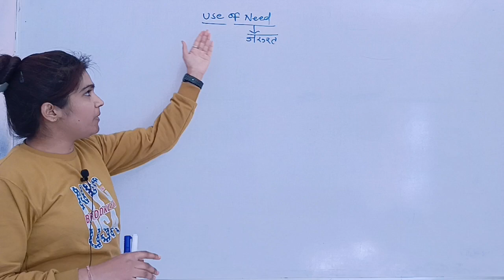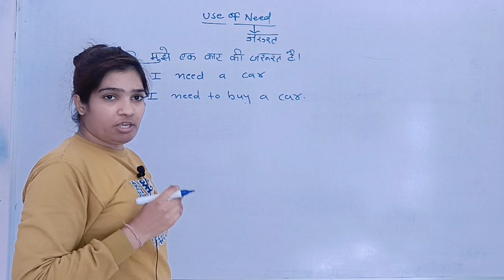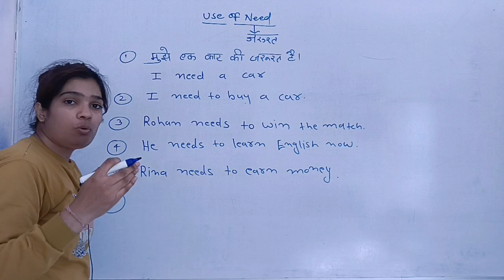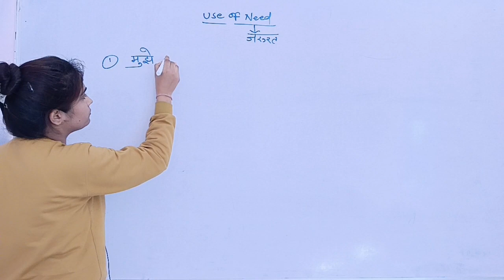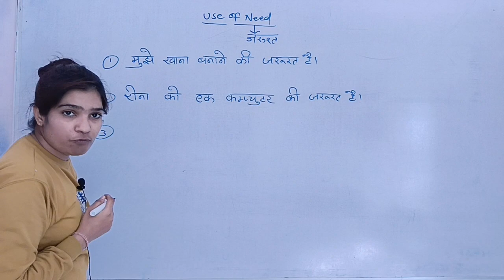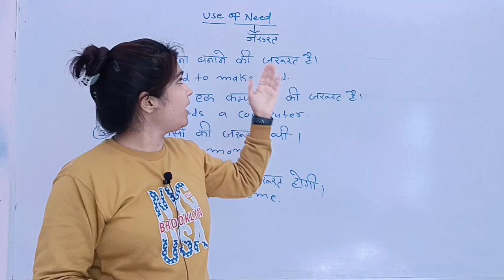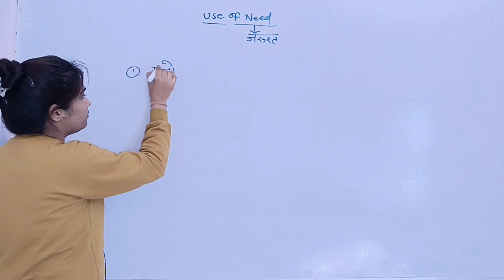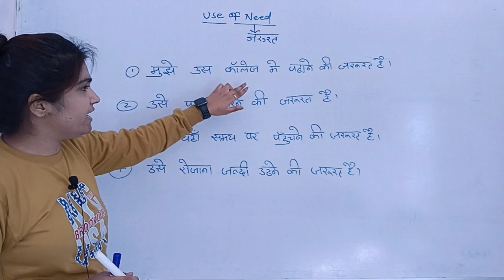Use of Need (जरुरत)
use of Need | How to use of Need | Use of Need by Babli Mam | use of Need by Oxford institute